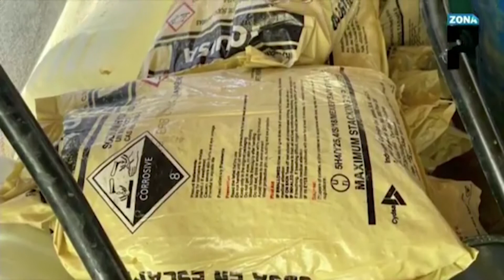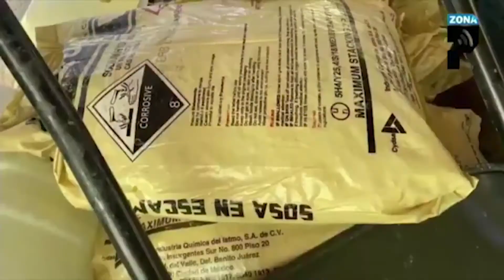Desmantela FGE narcolaboratorio